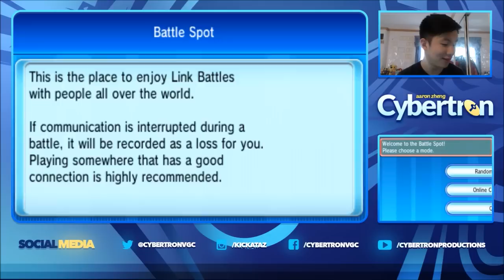VGC 2016 Road to Ranked #59 - Battle Spot Pls...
Rage quit is defined in today's episode.